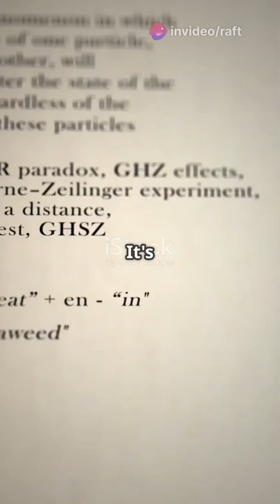QUANTUM SUPERPOSITION A INTRESTING THEORY OF QUANTUM PHYSICS